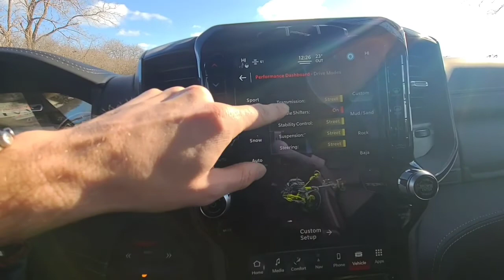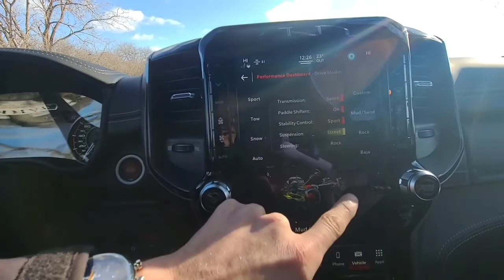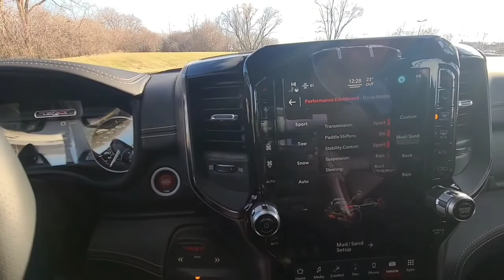2022 RAM TRX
Conquer the road in our One Owner 2022 RAM 1500 TRX Crew Cab 4X4 with Diamond Black Crystal Pearlcoat finish! Motivated by a SuperCharged 6.2 Liter HEMI V8 delivering 702hp paired to an 8 Speed Automatic transmission to rocket to 60mph in just 4.5 seconds. This Four Wheel Drive truck also features exclusive Bilstein shocks, a solid Dana 60 rear axle, a fully independent front suspension with active dampers, and a full-time active transfer case to excel in the most punishing off-road conditions. Our 1500 TRX looks the part, too, with a bold hood scoop, bed liner, an aggressive RAM grille with flow-through lettering, LED lighting, and bold alloy wheels wrapped in huge tires.